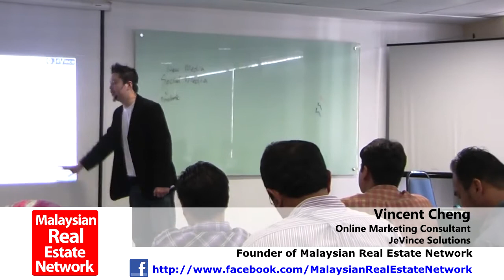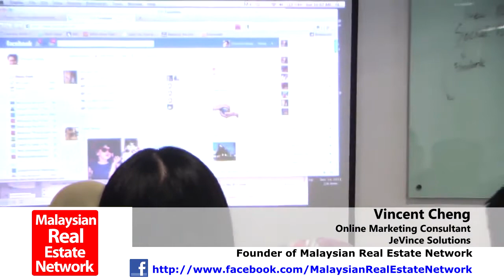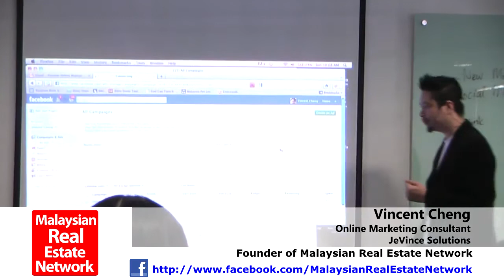Why Real Estate Professionals and Developers Should Use Online To Market Properties Part 4